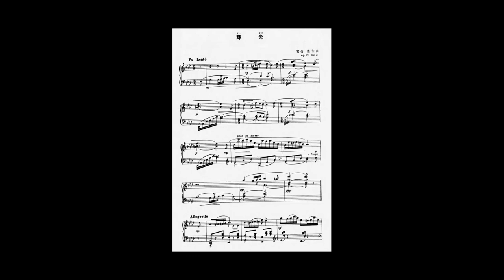安倍盛(Sakari Abe) - 輝光(Brilliance) (Synthesized)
作曲：安倍盛
タイトル：輝光（かがやき）

Composer:Sakari Abe
Title:Brilliance
安倍盛は1905年に宮城県に生まれた作曲家で、音楽教師です。
永田晴に師事したあと、松竹歌劇部の嘱託を経て活動を行ったということで、その作品には映画音楽も多く含まれています。
一方純音楽では教育用ピアノ曲や声楽曲が多く、その経歴を裏付ける作品群となっています。
なお安倍は1955年に49歳の若さで没しています。

本動画は「名大作曲同好会」様のご協力を得て作成しております。

Abe Shori was a composer and music teacher born in 1905 in Miyagi Prefecture.
After studying under Haru Nagata, he was commissioned by the Shochiku Opera Department, and many of his works include film music.
On the other hand, Abe's classic music includes many educational piano and vocal pieces, which attest to his career.
Abe died in 1955 at the young age of 49.

This movie was made with the help of "Nagoya U. Composers Club".